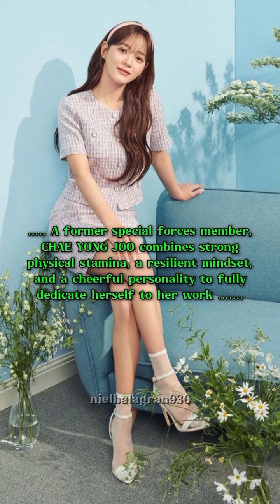UPCOMING Drama 'BREWING LOVE' Has Unveiled Its First Poster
Soompi
by: R. Suhaila

owner)